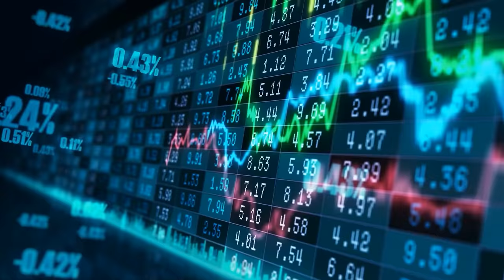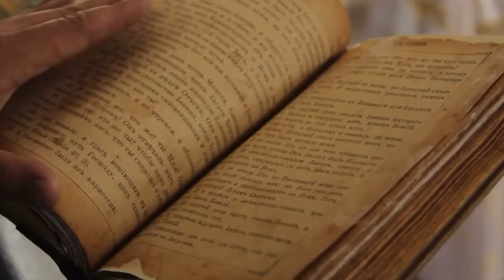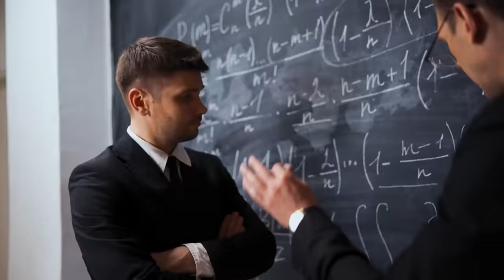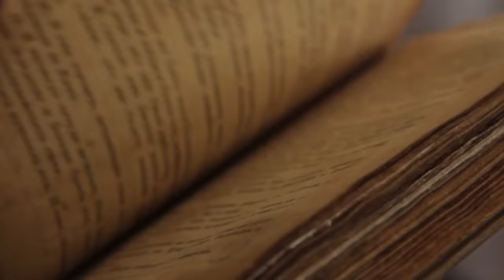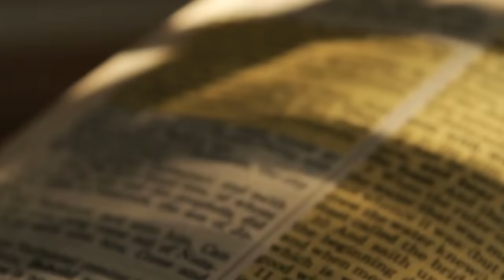ব্যাবিলন - ইতিহাসের সবথেকে ধনী শহরের পতন! Babylon - The Fall of the Richest City of All Time!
4,000 years ago there was a powerful, progressive, and incredibly wealthy city. It developed into one of the greatest cities in the world. The streets were paved, numerous gates led into the walled city that had over 250 towers that were at least 100 meters high. This is where modern writing and mathematics were invented. Ferries, roads, and drawbridges ensured efficient transport, and the mythical Hanging Gardens were a feat of engineering and were one of the Seven Wonders of the Ancient World.

The city's wealth was unimaginable. The people created impressive works of art out of gold, there was a golden image of Baal, a beautiful table that was supposedly made of 22,000 kilos of pure gold, with a golden lion and a golden statue of Man. The majestic Royal Palace was the largest ever built in world history.

Babylon used to exist in what is now modern-day Iraq. Everyone has heard of Babylon, or at least of the tallest tower in the world at that time, known as the Tower of Babel.

But how did the incredible rise and dramatic fall of Babylon and the Babylonian Empire come about?